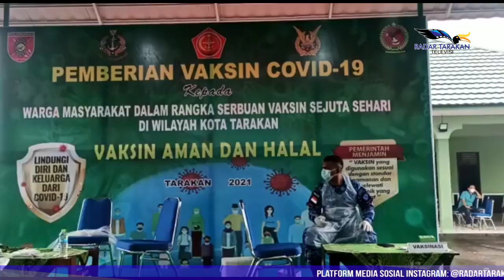IDI Usulkan Nakes Divaksin Tiga Kali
Bermutasinya virus Covid-19 dan telah menyebar di seluruh dunia menimbulkan kekhawatiran baru bagi masyarakat, tak terkecuali di Indonesia. Sehingga hal tersebut membuat pemerintah diharapkan tidak gegabah dalam mengambil kebijakan untuk mengembalikan rutinitas masyarakat.